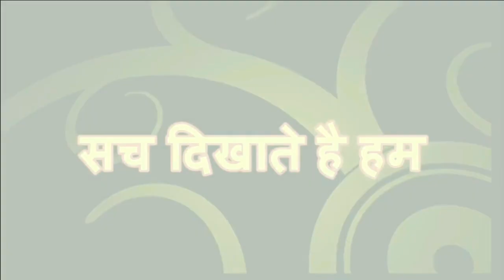जामिया मामले पर मौदूद सिद्दीक़ी ने किया मोदी हुकूमत पर किया ज़ोरदार हमला || Minority Media Center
जामिया मामले पर मौदूद सिद्दीक़ी ने किया मोदी हुकूमत पर किया ज़ोरदार हमला